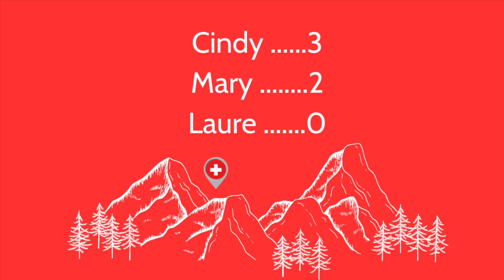LES COPINES: les mots suisses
Coucou les chats,

Aujourd'hui j'ai proposé un challenge aux copines. Je leur ai envoyé une liste de 15 mots suisses et je leur ai demandé qu'elles me disent ce qu'ils voulaient dire. Les réponses sont très drôles et surprenantes!
A votre avis, qui connait le mieux les mots suisses?

miaou!

valentine